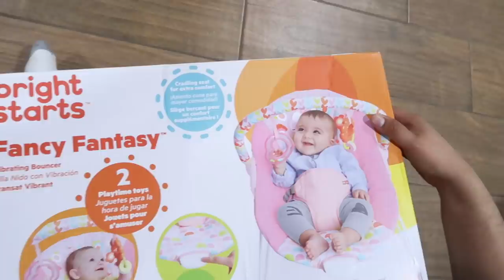MI ULTIMO VLOG ⎪🤰🏻💖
Hola Familia, les cuento que este sera mi ultimo vlog embarazada , la verdad ando algo chip pero al mismo tiempo feliz por conocer a la princesa.
cuando ustedes estén viendo este video primero DIOS ya este en nuestros brazos Bebe Alessa 💖

MarianaAvila_14